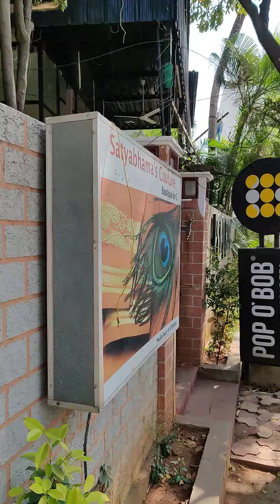New thoughts | went to a new cafe | Hyderabad life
hi I am an engineer turned into a fashion influencer. come join me on my journey.